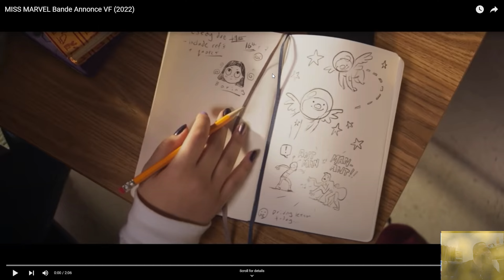REACTION à la BANDE-ANNONCE DE MISS MARVEL en FR !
la bande-annonce qu'on attendait pas...